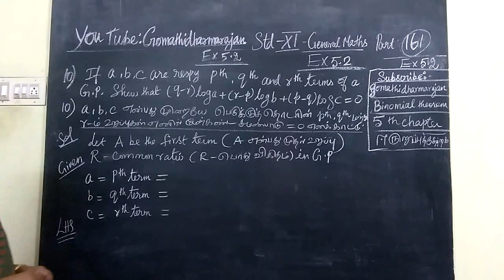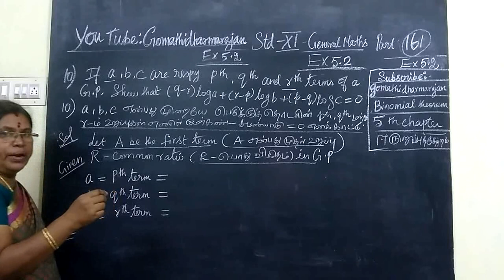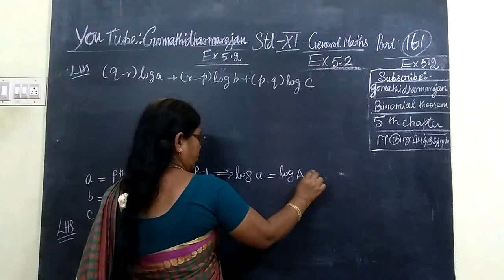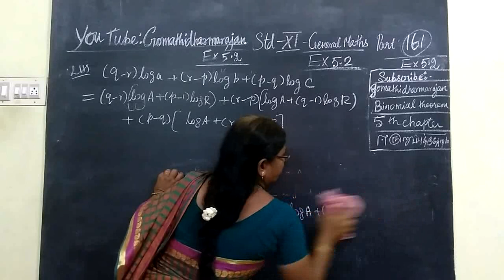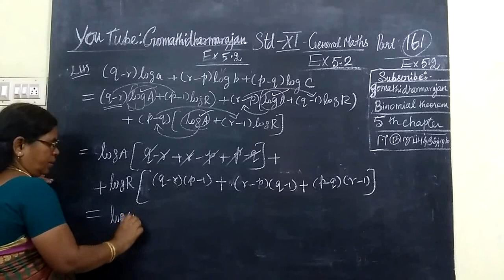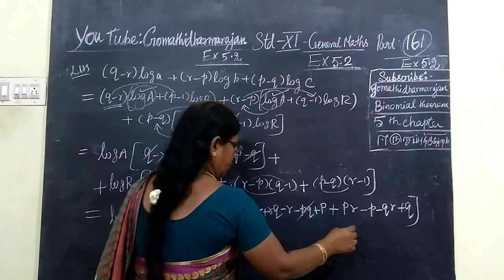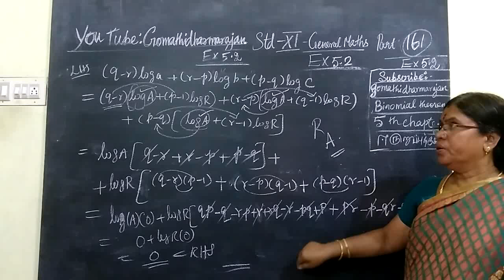11th G-Maths [Part-163] Ex-5.2-10 sequence and series T.M-E.M Gomathi dharmarajan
11th G-Maths [Part-163] Ex-5.2-10 sequence and series T.M-E.M Gomathi dharmarajan